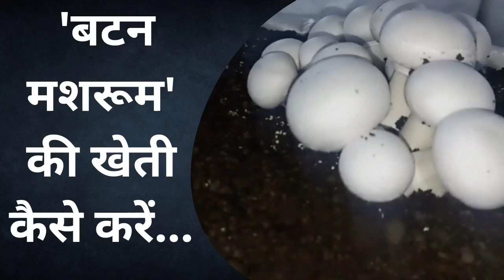Haldwani News: बटन मशरूम की खेती के अनुकूल है उत्तराखंड की जलवायु, यहां ले सकते हैं ट्रेनिंग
एक बार में 35 से 40 किसानों को इसकी ट्रेनिंग दी जाती है. साल 2022 में 683 किसानों को बटन मशरूम की खेती के बारे में प्रशिक्षण दिया जा चुका है.